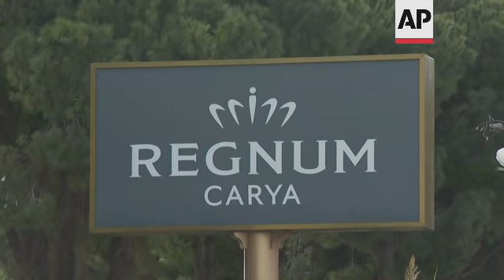Look ahead to Ukraine-Russia talks in Turkey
(10 Mar 2022) As Russia's offensive in Ukraine shows no sign of abating, the foreign ministers of the two warring sides are set to meet Thursday in southern Turkey.
Ankara is hosting the meeting and Turkey's Foreign Minister Mevlut Cavusoglu will join his Russian counterpart Sergey Lavrov and Ukraine's top diplomat Dmytro Kuleba at the venue near the Turkish Mediterranean coastal city of Antalya.
Thursday's meeting, which Cavusoglu said would be in a 'trilateral format,' will take place on the sidelines of an international diplomacy forum.
Turkey, which has close ties to both Russia and Ukraine has sought to place itself as a mediator between the two foes.
The conflict is a "nightmare scenario" for Turkey's President Recep Tayyip Erdogan, said Soner Cagaptay, director of the Turkish Research Program and Senior Fellow at the Washington Institute for Near East Policy in Washington D.C.
Turkey has historic relations with Ukraine and strong ethnic ties with Ukraine's Crimean Tatar community.
Ankara has spoken out against Russia's 2014 annexation of the Crimea, vowing never to recognize it.
In Kyiv, Erdogan underlined Turkey's commitment to Ukraine's territorial integrity and sovereignty, including Crimea.
NATO-member Turkey backs Ukraine's efforts to join the alliance.
Ankara has increased defense cooperation with Ukraine in recent years.
It has sold Kyiv armed Bayraktar TB2 drones which have been used against pro-Russian separatists in eastern Ukraine's Donbass region, angering Moscow.
The two countries also plan joint defense industry production projects.
The situation over Ukraine has put Turkey in a bind.
The NATO member has been trying to repair its frayed ties with the US and other alliance members, following its controversial decision to buy advanced Russian air defense technology.
But at the same time it cannot afford to damage its ties with Moscow.
Turkey would be hard pressed to join in potential sanctions or operations against Russia.
The country, which is struggling to cope with a major currency crisis, banks on tourism revenue to help its economy and provide vital foreign exchange, and Russia is Turkey's main tourism market.
Moscow has exploited that situation in the past, stopping flights carrying tourists to Turkey — and halting agricultural imports — after Ankara downed a Russian military jet deployed in Syria in 2015.
Turkey also needs to tread carefully with Russia in Syria.
Ankara needs Moscow's approval to continue its presence in northern Syria, despite the two supporting opposite sides in Syria's civil war.
In 2020, 37 Turkish soldiers were killed in Russian-backed airstrikes against rebels in Syria's last rebel-held Idlib province.
To further complicate matters, Russia is a major source for Turkey's natural gas and is currently building the country's first nuclear power station.